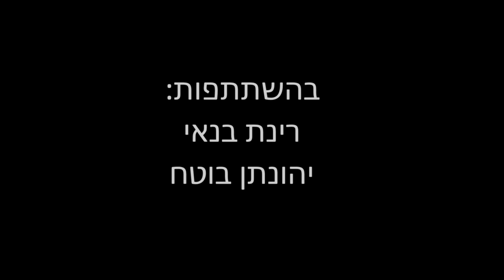תסריט נתון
קורס בימוי עלילתי - שנה ב' - תרגיל תסריט נתון: קרמר נגד קרמר